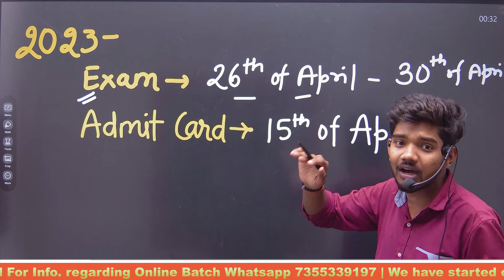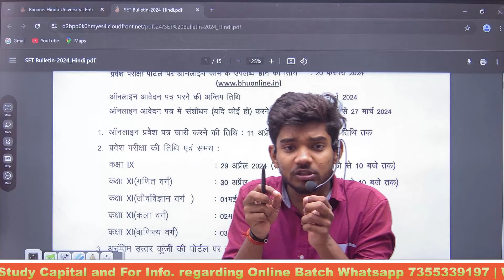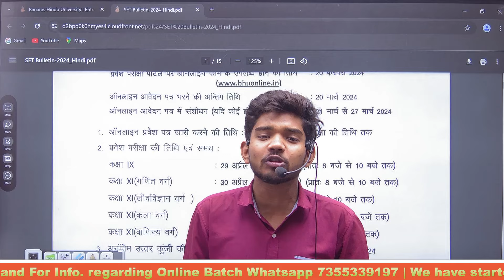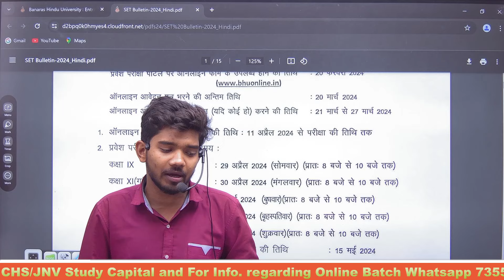CHS BHU Admit Card 2024 में देरी क्यूँ? कब आएगा? Admit Card Released Date Latest Update by Suraj Sir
इस चैनल पर आपको CHS BHU के सभी CLASS 9 और CLASS 11 Courses की तैयारी कराई जाती है। हमारी क्लास निम्न कोर्स के लिए कराई जाती है
CHS BHU 2024 CHS BHU 2024

Course Features
Doubt session
Study material/notes pdf Special guidance

For more Information whatsapp now यदि कॉल करना चाहते हैं तो उसका समय सुबह 11 से शाम 4 बजे तक कर सकते हैं।